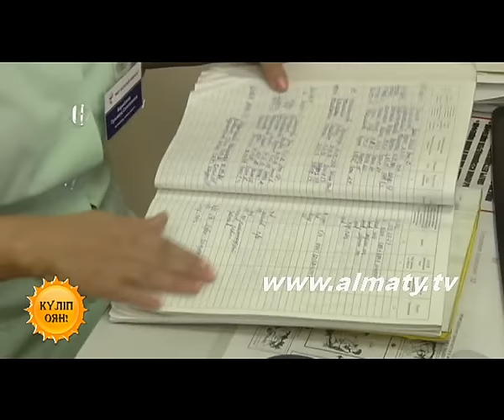Өкпе қабынуының алдын алу